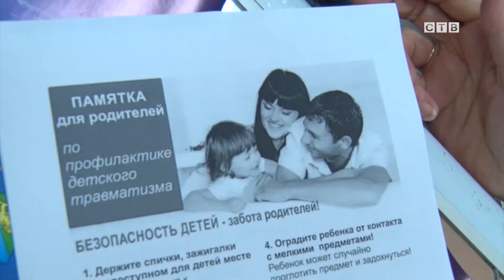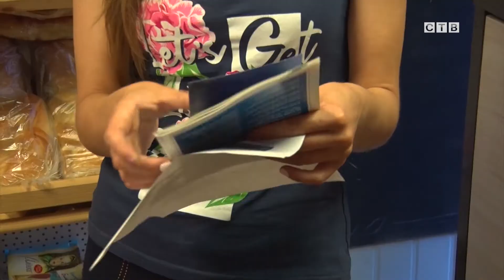Ежегодно в Хасанском районе проходит акция, направленная на предупреждение детского травматизма